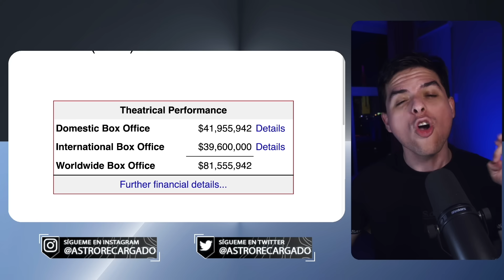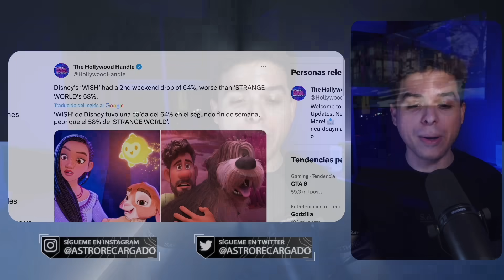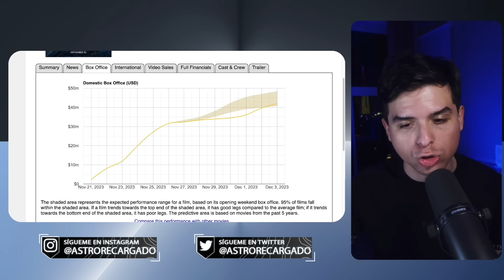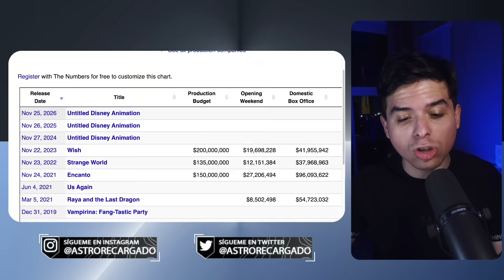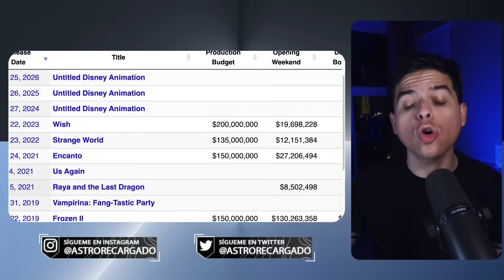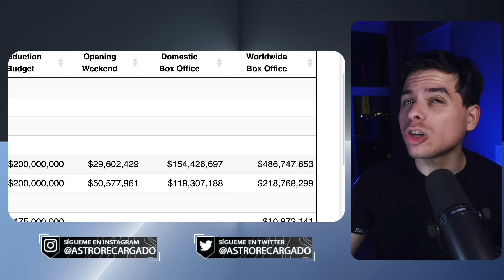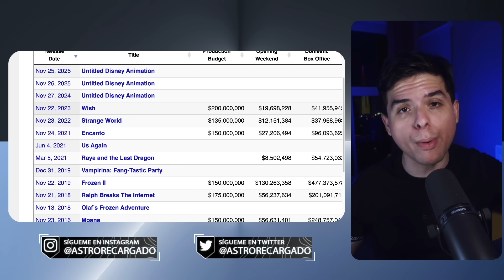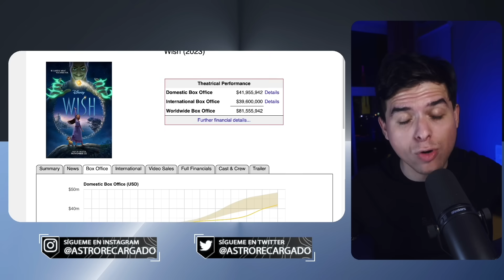🤣 Wish SE CAE A PEDAZOS en su 2do fin de semana en taquilla 🤣 TREMENDO FRACASO PROGRE DE DISNEY WOKE